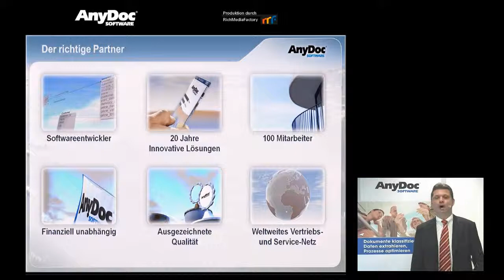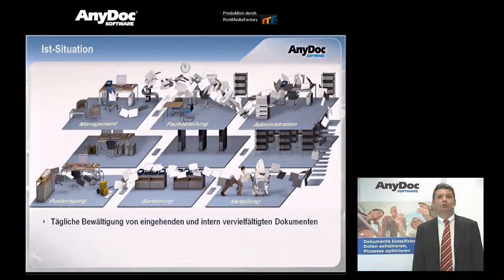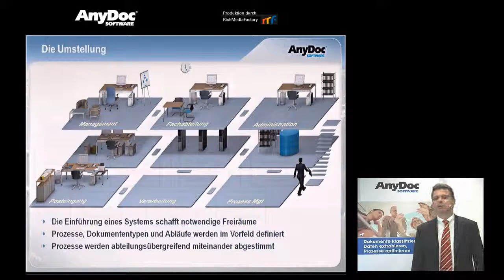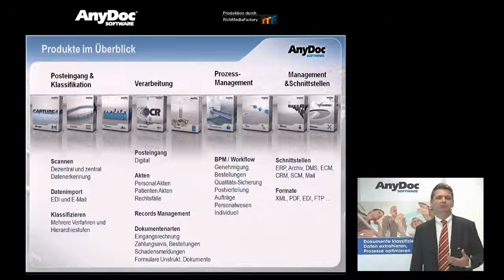AnyDoc Firmenvorstellung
Referent: Stefan Draeger,
Aufnahme vom 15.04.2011 in Zug (Schweiz).

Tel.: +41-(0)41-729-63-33